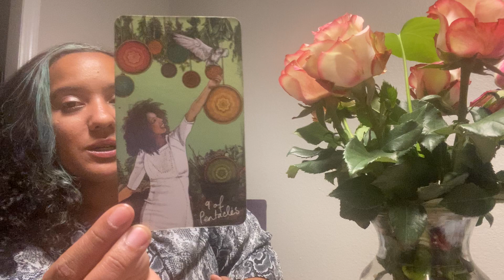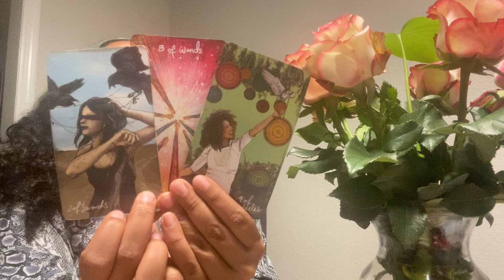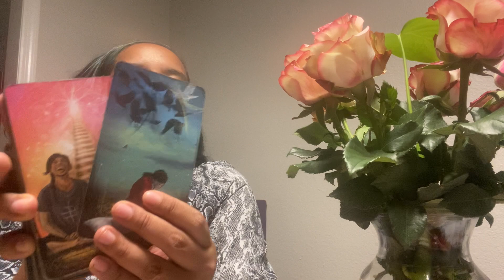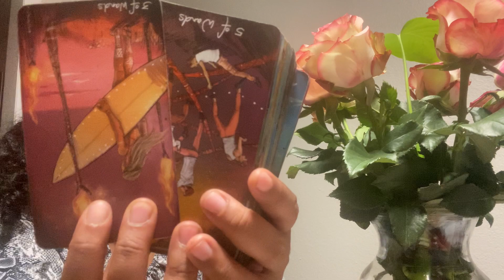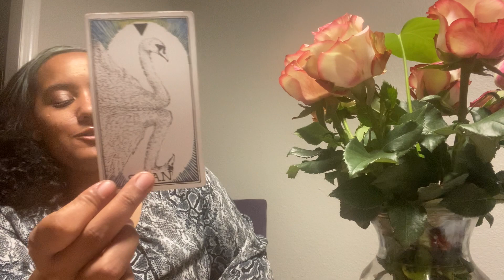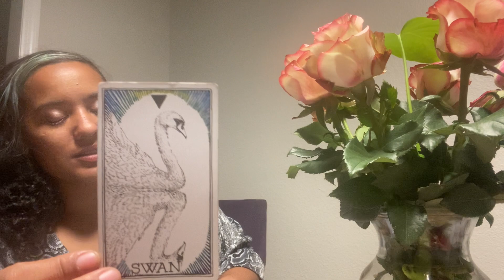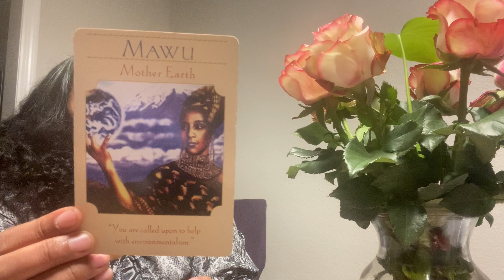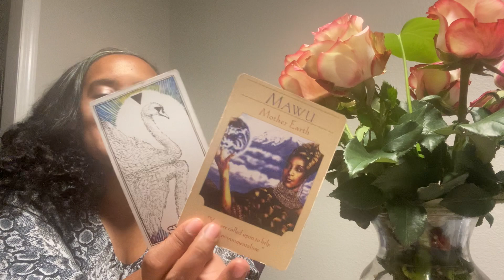2023 | twinflames How light is your ❤️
𝔸𝕟 𝔸𝕟𝕘𝕖𝕝𝕚𝕔 𝕄𝕖𝕝𝕠𝕕𝕪, 𝕄𝕖𝕝𝕒𝕟𝕚𝕖

𝕀𝕟𝕥𝕦𝕚𝕥𝕚𝕧𝕖 𝔼𝕞𝕡𝕒𝕥𝕙

ℂ𝕝𝕒𝕚𝕣𝕔𝕠𝕘𝕟𝕚𝕫𝕒𝕟𝕔𝕖 / ℂ𝕝𝕒𝕚𝕣𝕧𝕠𝕪𝕒𝕟𝕥

𝕄𝕪 𝕥𝕠𝕠𝕝 𝕠𝕗 𝕔𝕙𝕠𝕚𝕔𝕖 (𝕋𝕒𝕣𝕠𝕥) 𝕀 𝕦𝕤𝕖 𝕨𝕚𝕥𝕙 𝕞𝕪 𝕚𝕟𝕥𝕖𝕟𝕥𝕚𝕠𝕟 𝕥𝕠 𝕓𝕣𝕚𝕟𝕘 𝕥𝕙𝕣𝕖𝕖 𝕤𝕖𝕡𝕒𝕣𝕒𝕥𝕖 𝕥𝕚𝕞𝕖 𝕤𝕡𝕒𝕔𝕖𝕤 ( 𝕡𝕒𝕤𝕥 𝕡𝕣𝕖𝕤𝕖𝕟𝕥 𝕗𝕦𝕥𝕦𝕣𝕖) ⨟ ( 𝕥𝕙𝕣𝕖𝕖 𝕘𝕖𝕟𝕖𝕣𝕒𝕥𝕚𝕠𝕟𝕤 ) ⨟ (𝕗𝕒𝕥𝕙𝕖𝕣 𝕞𝕠𝕥𝕙𝕖𝕣 𝕔𝕙𝕚𝕝𝕕 - 𝕥𝕣𝕚𝕟𝕚𝕥𝕪 ) 𝕠𝕣 (𝕖𝕘𝕠 𝕙𝕖𝕒𝕣𝕥 𝕒𝕟𝕕 𝕙𝕚𝕘𝕙𝕖𝕣 𝕤𝕖𝕝𝕗 ) 𝕒𝕝𝕝 𝕥𝕠 𝕡𝕣𝕖𝕤𝕖𝕟𝕥 𝕒𝕨𝕒𝕣𝕖𝕟𝕖𝕤𝕤. 𝕀 𝕗𝕚𝕟𝕕 𝕨𝕙𝕖𝕟 𝕨𝕖 𝕡𝕦𝕥 𝕥𝕙𝕖 𝕡𝕠𝕨𝕖𝕣 𝕚𝕟 𝕠𝕦𝕣 𝕡𝕣𝕖𝕤𝕖𝕟𝕔𝕖 𝕨𝕖 𝕔𝕒𝕟 𝕨𝕠𝕣𝕜 𝕥𝕙𝕣𝕠𝕦𝕘𝕙 𝕨𝕙𝕒𝕥 𝕞𝕒𝕜𝕖𝕤 𝕦𝕤 𝕗𝕖𝕖𝕝 𝕤𝕠 𝕤𝕡𝕝𝕚𝕥 𝕚𝕟 𝕣𝕖𝕒𝕝𝕚𝕥𝕚𝕖𝕤 𝕠𝕗 𝕥𝕙𝕖 𝕞𝕚𝕟𝕕

𝕋𝕙𝕒𝕟𝕜 𝕪𝕠𝕦 𝕗𝕠𝕣 𝕒𝕝𝕝𝕠𝕨𝕚𝕟𝕘 𝕞𝕖 𝕥𝕠 𝕓𝕖 𝕒 𝕔𝕝𝕖𝕒𝕣 𝕒𝕟𝕕 𝕠𝕡𝕖𝕟 𝕔𝕙𝕒𝕟𝕟𝕖𝕝. 𝕄𝕪 𝕠𝕟𝕝𝕪 𝕚𝕟𝕥𝕖𝕟𝕥 𝕚𝕤 𝕥𝕠 𝕣𝕖𝕗𝕝𝕖𝕔𝕥 𝕪𝕠𝕦𝕣 𝕃𝕚𝕘𝕙𝕥 𝕒𝕤 𝕪𝕠𝕦 ℕ𝕒𝕧𝕚𝕘𝕒𝕥𝕖 𝕪𝕠𝕦𝕣 𝕆𝕨𝕟 𝕚𝕟𝕥𝕖𝕣𝕟𝕒𝕝 𝕤𝕖𝕒𝕤 𝕒𝕟𝕕 𝕗𝕚𝕟𝕕 𝕪𝕠𝕦𝕣 𝕆𝕨𝕟 𝕨𝕒𝕪 𝕒𝕝𝕠𝕟𝕘 𝕪𝕠𝕦𝕣 𝕡𝕒𝕥𝕙 𝕚𝕟 𝕒𝕝𝕚𝕘𝕟𝕞𝕖𝕟𝕥 𝕨𝕚𝕥𝕙 𝕪𝕠𝕦𝕣 𝕠𝕨𝕟 𝕤𝕠𝕝𝕒𝕣 𝕤𝕪𝕤𝕥𝕖𝕞

𝕄𝕖𝕣𝕘𝕚𝕟𝕘 𝕋𝕚𝕞𝕖𝕝𝕚𝕟𝕖𝕤 𝕚𝕤 𝕟𝕠𝕥 𝕢𝕦𝕒𝕝𝕚𝕗𝕚𝕖𝕕 𝕥𝕠 𝕘𝕚𝕧𝕖 𝕒𝕟𝕪 𝕝𝕖𝕘𝕒𝕝, 𝕗𝕚𝕟𝕒𝕟𝕔𝕚𝕒𝕝 𝕠𝕣 𝕞𝕖𝕕𝕚𝕔𝕒𝕝 𝕒𝕕𝕧𝕚𝕔𝕖 𝕥𝕠 𝕔𝕝𝕚𝕖𝕟𝕥𝕤 𝕒𝕟𝕕 𝕒𝕔𝕔𝕖𝕡𝕥𝕤 𝕟𝕠 𝕝𝕚𝕒𝕓𝕚𝕝𝕚𝕥𝕪 𝕠𝕣 𝕣𝕖𝕤𝕡𝕠𝕟𝕤𝕚𝕓𝕚𝕝𝕚𝕥𝕪 𝕗𝕠𝕣 𝕒𝕟𝕪 𝕒𝕔𝕥𝕚𝕠𝕟 𝕒 𝕔𝕝𝕚𝕖𝕟𝕥 𝕠𝕣 𝕤𝕦𝕓𝕤𝕔𝕣𝕚𝕓𝕖𝕣 𝕔𝕙𝕠𝕠𝕤𝕖 𝕥𝕠 𝕥𝕒𝕜𝕖.